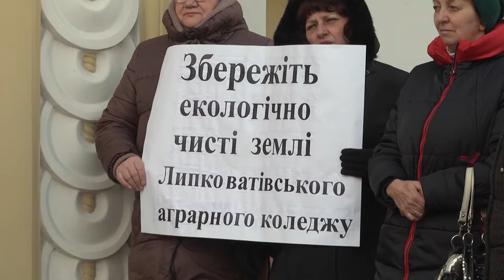Липковатівський агроколедж відстоює свої права